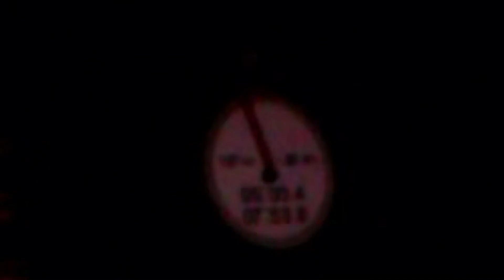September 17, 2015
Agent o Brian 5: Hacker Gods